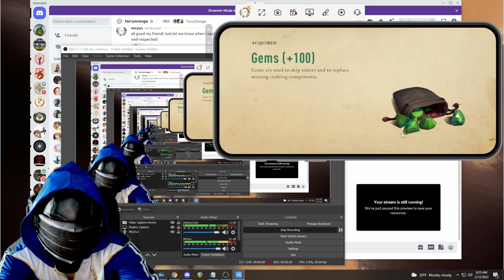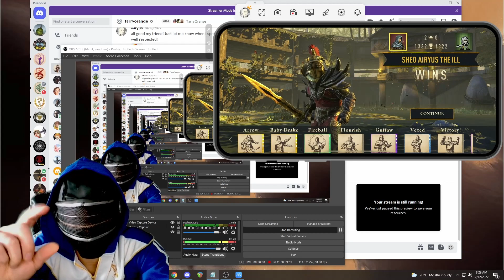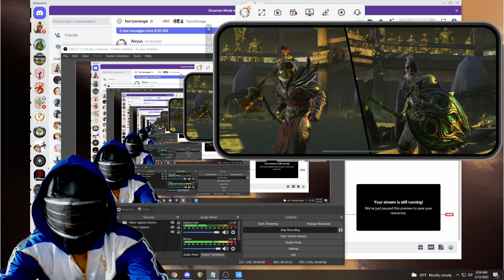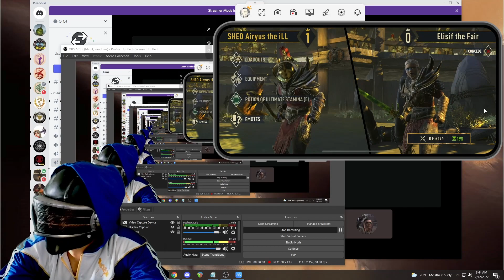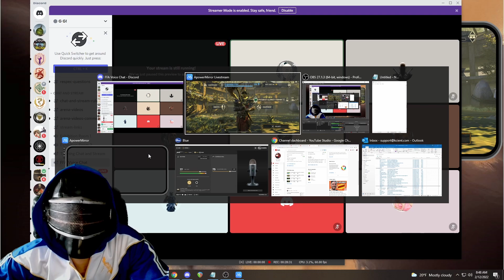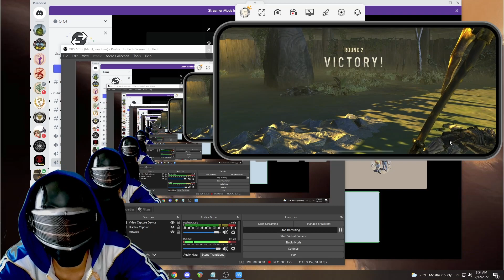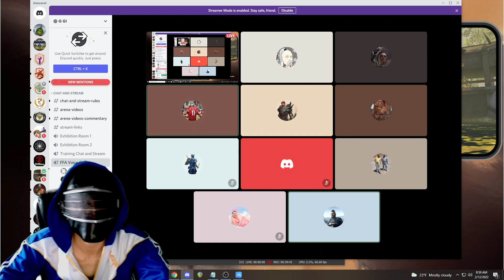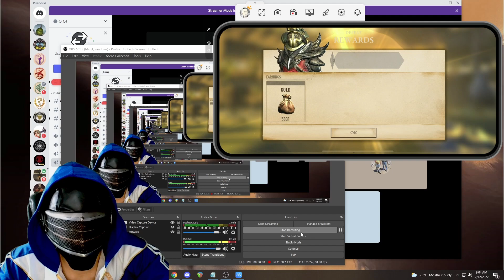BLADES Free For All with FRIENDS!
Join me and the rest of my friends as we gather round the good 'ol discord fire and talk about anything from the weather to how many mistakes I make in the Arena!

😻😻😻Chat with us! iLL Loom A Naughty DISCORD! 😻😻😻

⚒️⚒️⚒️ Submit a ticket to Bethesda! ⚒️⚒️⚒️

💲💲💲 FREE GEMS! ELDER SCROLLS BLADES 💲💲💲

🕹️🕹️🕹️ Bethesda DISCORD! 🕹️🕹️🕹️

🔴🔴🔴 Khajiit Nomad Elder Scrolls Online Series 🔴🔴🔴

🎮🎮🎮 Khajiit Nomad Elder Scrolls Blades Series 🎮🎮🎮